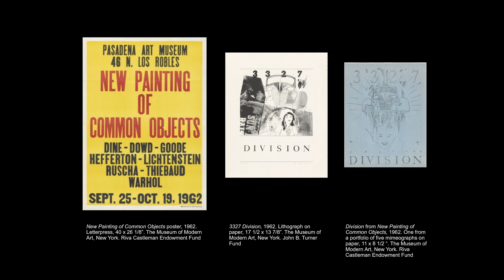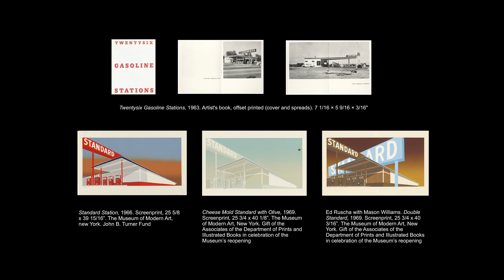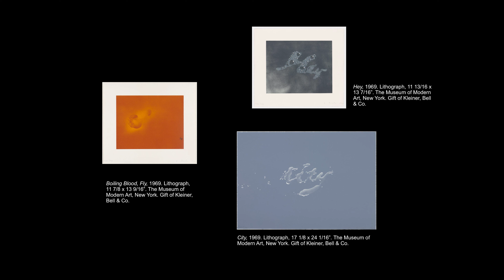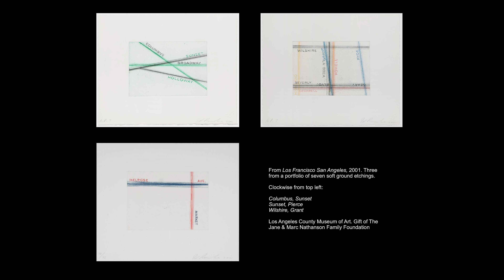Ed Ruscha In Conversation with Christophe Cherix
Ed Ruscha In Conversation with Christophe Cherix, Robert Lehman Foundation Chief Curator of Drawings and Prints at The Museum of Modern Art, at the 30th Anniversary IFPDA Print Fair on Sunday, October 29, 2023.

This program was offered in conjunction with the exhibition ED RUSCHA / NOW THEN at The Museum of Modern Art.